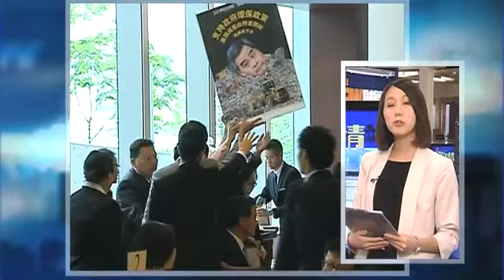政情：梁振英談演藝畢業禮示威學生屬少數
政情 逢星期一至五 now新聞台 新聞時段內播出